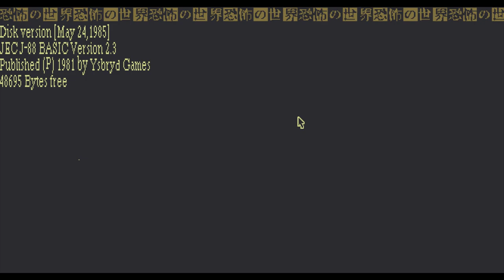[Vinesauce] Vinny - 恐怖の世界 ～ World of Horror: Vinesauce Mods #5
Vinny streams 恐怖の世界 - WORLD OF HORROR for PC on Vinesauce!